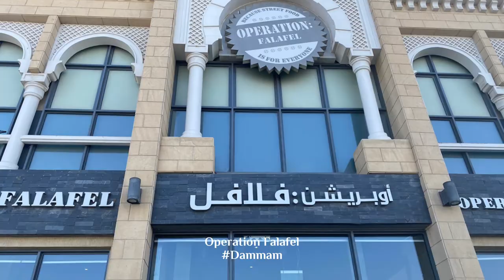Operation Falafel | Authentic Arabic & Lebanese Food | Welcome Saudi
Operation Falafel is a Lebanese restaurant located in Dammam, khaleej Road. They offer authentic Arabic food. Don't pass up trying their stuffed Falafel! They have a range of pastry items, as well as delicious foul. They also have delicious shawarma. The place is very clean, and the ambiance is great; the service and staff are very good as well. You’ll enjoy the place and the original taste of Arabic food.

Operation: Falafel, Khaleej Rd, Ash Shati Al Gharbi, Dammam 32415, Saudi Arabia